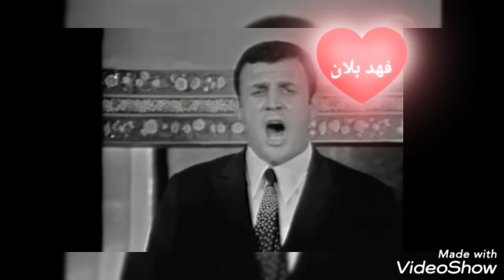فهد بلان يغنى ونظرات اعجاب مريم فخر الدين